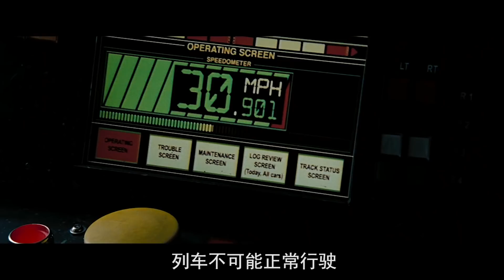退役特种兵炒股被骗，入狱10年，出狱后怒抢股市3个亿！动作猛片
这是一部悬疑动作电影，主要讲述的是退役特种兵炒股被骗，入狱10年，出狱后怒抢股市3个亿的故事。  动作电影  犯罪电影  悬疑电影  复仇电影  美国电影  约翰屈伏塔  丹泽尔华盛顿